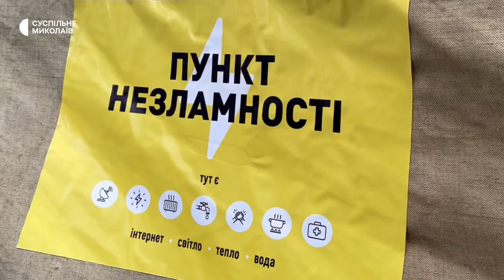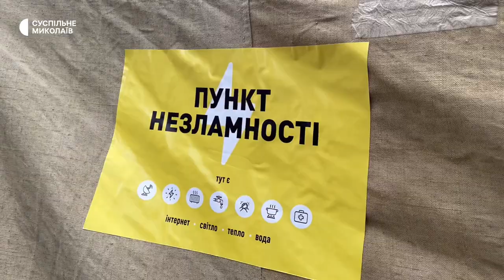У селі на Миколаївщині встановили "Пункт незламності"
В селі Шевченкове Миколаївської області працівники ДСНС встановили “Пункт незламності”. Туди завезли буржуйку, а місцеві жителі вже самостійно планують поставити генератор.